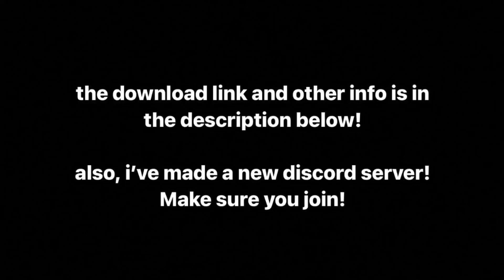TOP 5 COMPLETED Pokemon GBA Rom Hacks! (2023)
Status: Completed

Status: Completed

Status: Completed

Status: Completed

Status: Completed

Note: This List is not in any order, just 5 rom hacks you should give a try.

If you enjoyed, be sure to like the video and if you have any queries or questions you can leave a comment, and if you're new to the channel then make sure you subscribe and turn on notifications.

For more pokemon rom hacks: pokeharbor.com

Peace :)